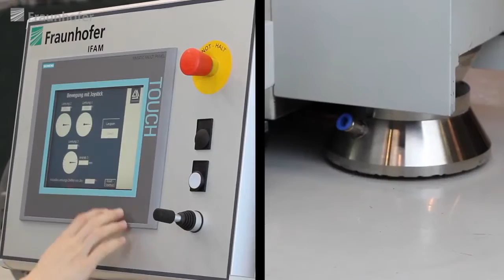Fraunhofer IFAM: Robotic Machining Technology in Aerospace Manufacturing (2016)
In Aerospace industry machining of major components such as wings, fuselage shells or tailplanes is a real challenge. The Fraunhofer IFAM is working at the CFK NORD research center in Stade on the realization of new and versatile plant designs. With robotic based machining and mobile robotic systems there are promising opportunities for the manufacturing of the future regarding higher productivity, reduction of lead time and decreasement of investment costs. Major enablers for this vision are adaptive automation systems with high accuracy in a continuously changing environment.

This video has been released by Fraunhofer for online presentation.

The video has been presented in public as part of a lecture "Automation in Aircraft Manufacture" on 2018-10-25.